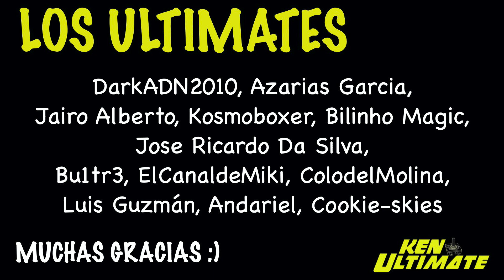¡Última hora! La BALA FINAL de la FTC contra el XBOX + ACTIVISION (+ KeNews)